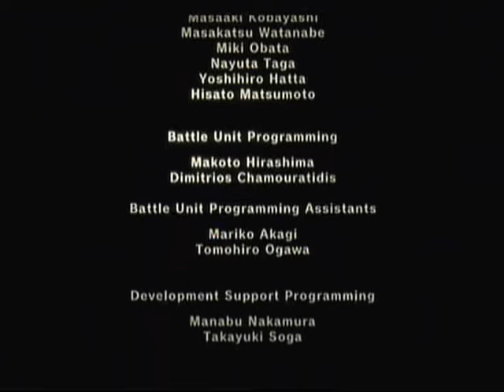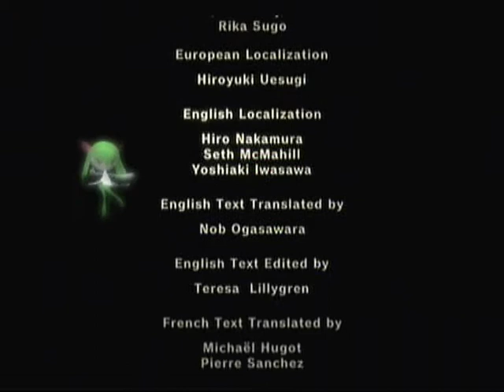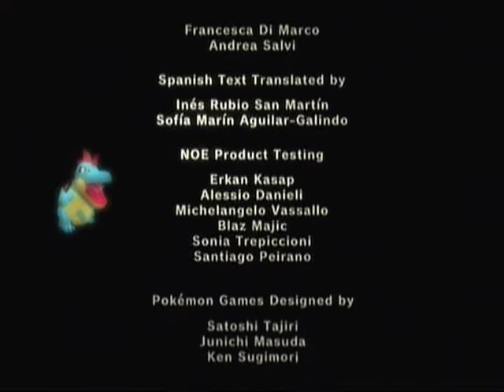Let's Play Pokemon Colosseum - Part 42 - The End...?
We take on Evice.

Anoobyus from CnC Productions